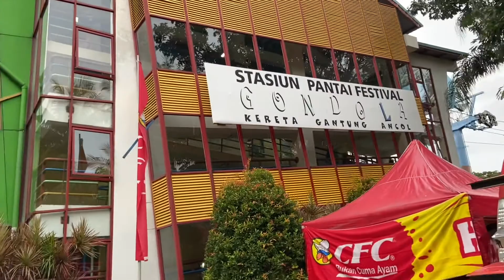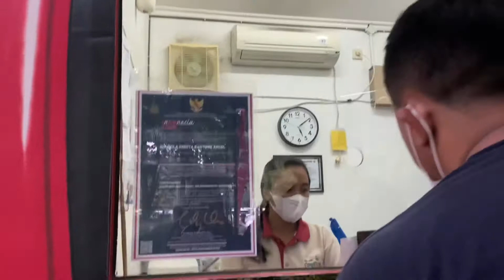NAIK GONDOLA DI ANCOL